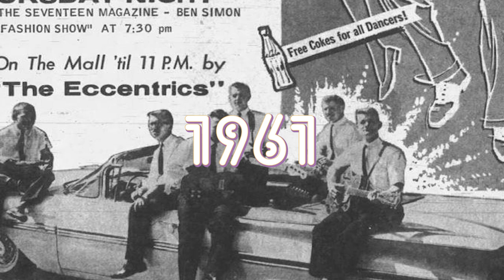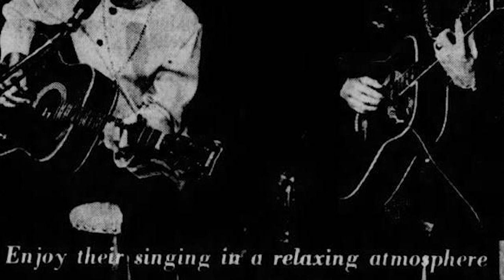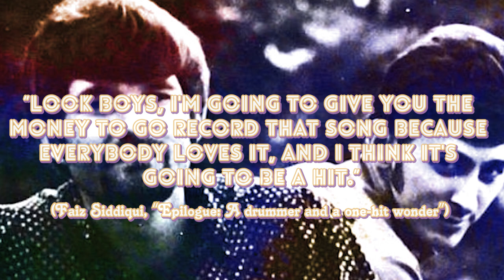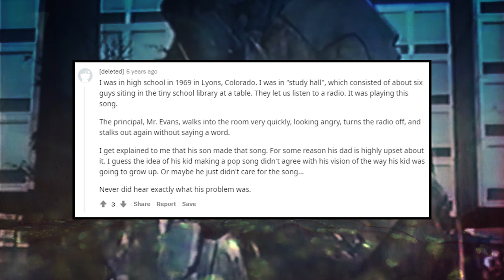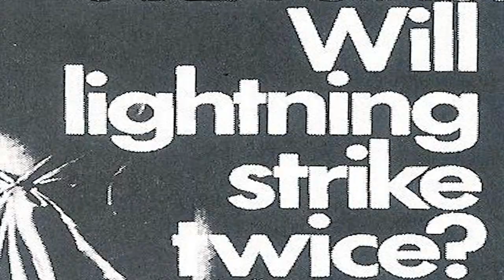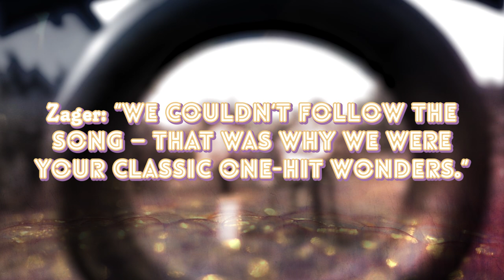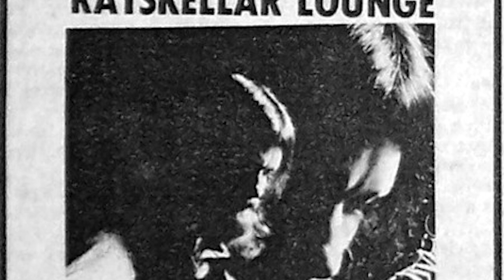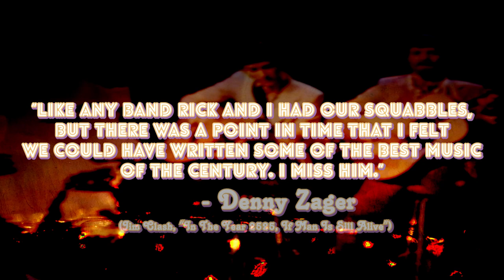Zager & Evans (1969)... In The Year 2525 | Not Lost Media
"If man is still alive, if woman can survive..."

They may find Zager & Evans. The most notorious duo in One-Hit Wonder history. Folk musicians from Nebraska, turned rockstars, who stunned 1960s America with "In The Year 2525". Their only song to ever gain any notoriety. But its fame was rather overwhelming. So overwhelming it obscured the two behind the single song. As the song's popularity waned, Zager & Evans remained but nobody wanted them. Though they were not the first "One-Hit Wonders", the duo has become the archetypal example of the phenomenon. After their hit, Zager & Evans did not survive for long.

So how did Zager & Evans' eccentric fame doom them to popular obscurity?
Video Sources (Support the creators/uploaders):
-Carmen Maria and Edu Espinal - "Caiprinha in Hawaii" (00:00-01:45)
-Frédéric Chopin — "Galop Marquis", preformed by Aya Higuchi (01:45-01:55)
-Delicate Steve - "Campfire" (01:55-03:49)
-Delicate Steve - "Crops" (03:45-06:00)
-Reed Mathis - "Denver Avenue" (05:56-09:19)
-Delicate Steve - "Thunder" (09:17-12:01)
-Carmen Maria and Edu Espinal - "Journey To The Past" (12:10-15:04)
-Godmode - "Future Rennaissance" (15:01-17:51)
-Freedom Trail Studios - "Tin Spirit" (18:38-23:11)
-Delicate Steve - "Breeze" (22:08-24:27)
Sources:
-The Chilling Song That Dominated the Charts During the Moon Landing
-The Texas history to one of the biggest one-hit wonders: “In the Year 2525”
-Drummer on only No. 1 hit to come out of Lincoln dies at 72
-Beyond “The Year 2525”: Tune In Collects Zager and Evans' RCA Recordings
-A Talent for Idleness: Zager & Evans' “Mr. Turnkey”: the awesomest sophmore slump of the '60s
-45cat – Zager And Evans – Mr. Turnkey /Carly Lynn Javes – RCA – Australia – 74-0246